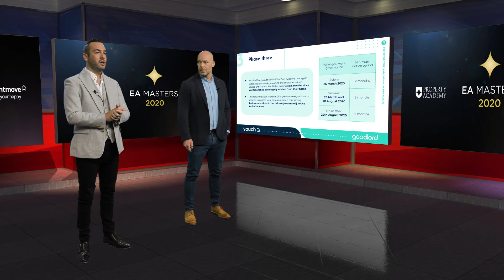Simon Tillyer & Oli Sherlock | How to protect your Landlords in the new normal